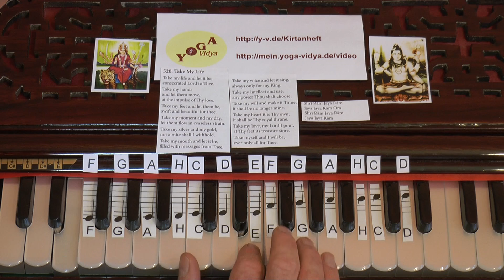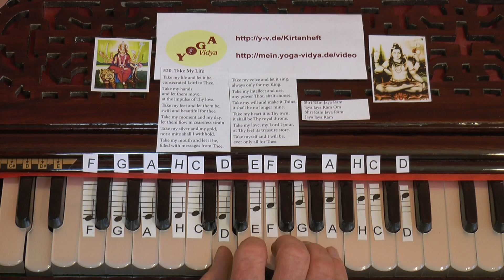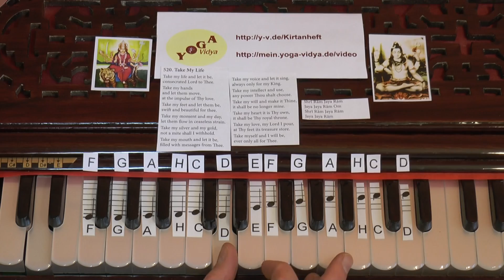Take My Life Singen und begleiten leicht gemacht - mit Noten 520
Take My Life and let it be, hier findest du das vollständige Lied von Paramahamsa Yogananda mit sichtbaren Harmoniumtasten und Noten. Take My Life and let it be, das sind die ersten Worte eines wunderschönen, erhebenden Liedes. Dieses Lied ist ein Amerikanisches Lied. Dies ist ein Lernvideo: Du siehst die sich bewegenden Harmoniumtasten, auf denen die Noten abgebildet sind. So kannst du selbst lernen, Take My Life auf dem Harmonium zu spielen. Du musst keine Noten kennen, um Harmonium spielen zu können. Dieses Lehr-Video zeigt dir ja die Harmonium-Tasten, sodass auch Musiklaien spielen lernen können.

Take My Life ist ein Lied, das zu Herzen geht. Es ist ein Amerikanisches Lied. Öffne dein Herz, spüre die Kraft dieses Liedes, lass dich von der Kraft dieses Liedes tragen.

Du findest den vollen Text dieses Liedes mit vielen Erläuterungen und Informationen sowie Videos, mp3 Dateien zum kostenlosen Download im Yoga Vidya Kirtanheft unter der Nummer 520. Alle Informationen über dieses Mantra, dieses Lied, diesen Kirtan, auch Bei Yoga Vidya werden vor allem Mantras, meist auf Sanskrit, gesungen. Aber auch spirituelle Lieder in anderen Sprachen können erhebend sein. Das Lied Take My Life gehört zu den gern gesungenen Liedern bei Yoga Vidya. Take my life and let it be, consecrated Lord to Thee. Take my hands and let them move, at the impulse of Thy love..

Besonders schön ist es, mit anderen zusammen zu singen. In den Yoga Vidya Seminarhäusern gibt es jedem Morgen und Abend Mantrasingen und Singen spiritueller Lieder sowie Konzerte von bekannten spirituellen Musikern. Seminare zum Thema Mantras und Musik, auch Harmonium und Gitarre Lern-Seminare, findest du